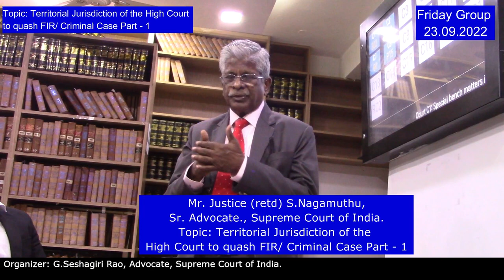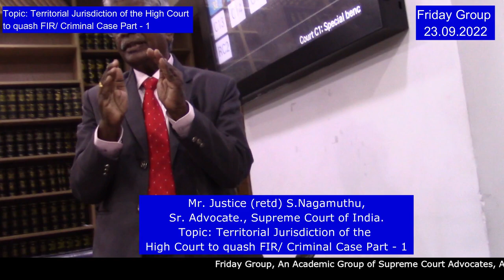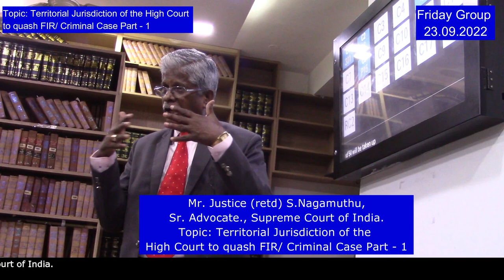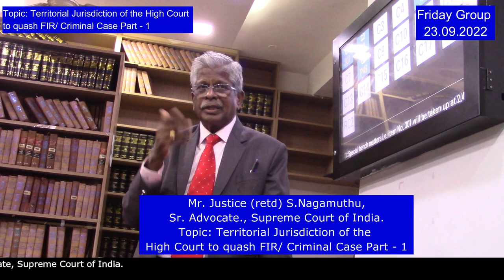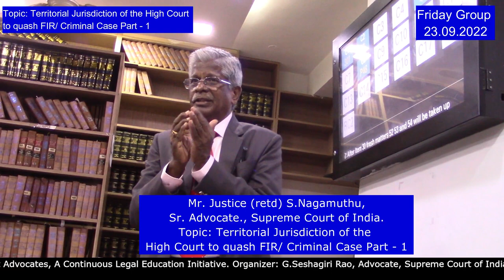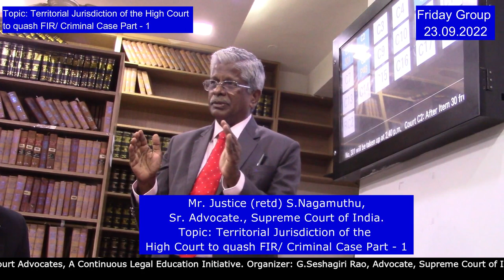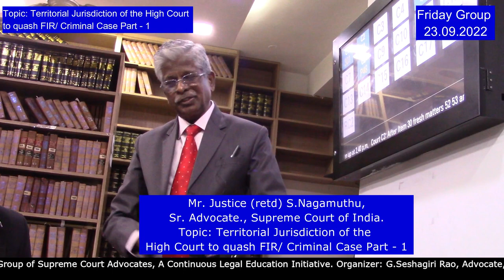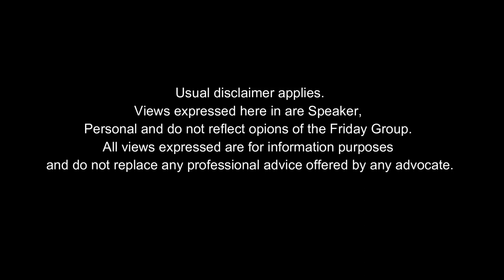Mr.Justice (retd) S.Nagamuthu Sr.Adv. Extraterritorial jurisdiction of a HC to quash FIR, cri. P1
Friday Group:
Topic: Extraterritorial jurisdiction of a HC to quash criminal cases - Part 1
Speaker: S. Nagamuthu Mr. Justice (Retd.), Sr. Advocate Supreme Court of India